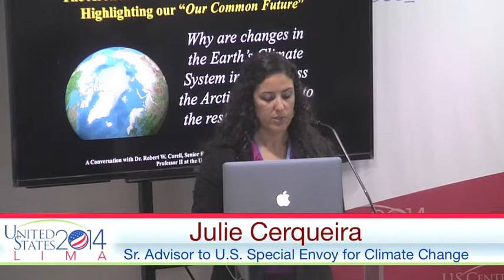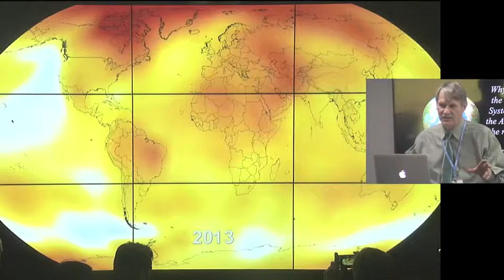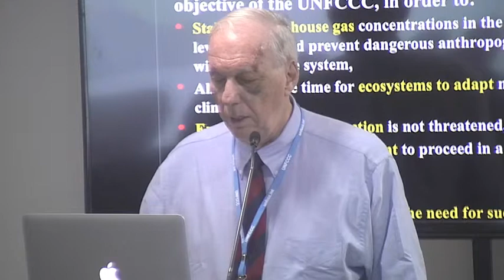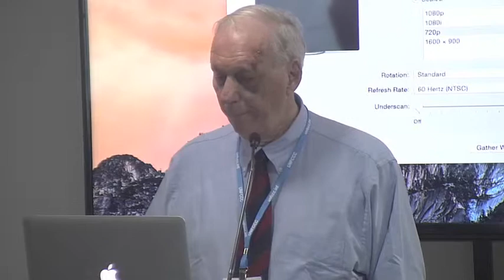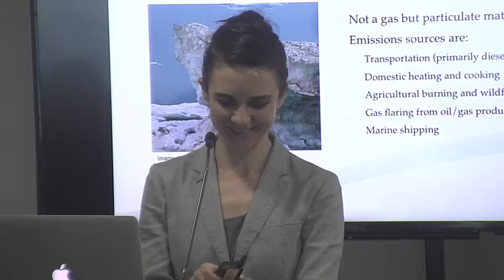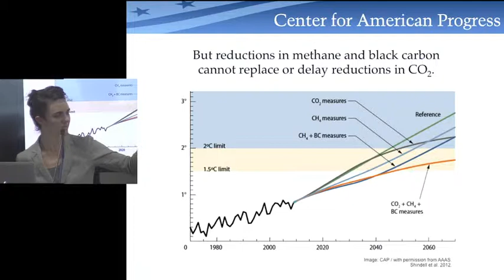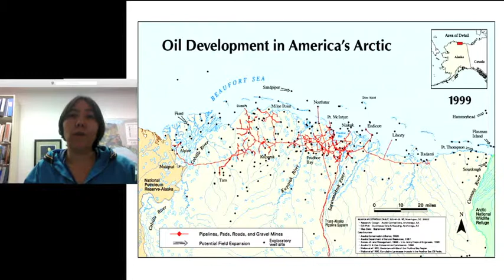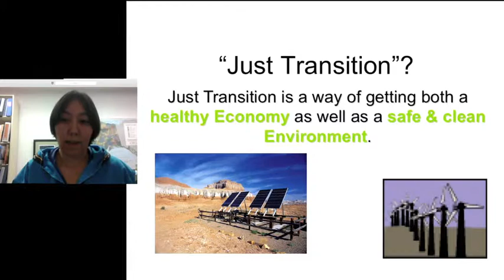COP-20: A Changing Arctic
Warming in the Arctic is occurring at twice the rate elsewhere in the world. This is driving sweeping changes that will impact communities all over the world — not just in the Arctic. We are already witnessing melting sea ice, thawing permafrost, and receding glaciers across the Arctic. These changes will have significant impacts on sea level atmosphere, and hydrology, just to name a few. Arctic communities are at the front lines of extreme weather events, facing collapsing infrastructure, threatened food security, and growing health concerns. Meanwhile, warming temperatures and melting ice is opening the Arctic to new development, such as increased shipping and resource extraction that could accelerate warming in the Arctic if not sustainably developed. Strong action by the world is needed to limit warming in this important region and protect communities. This session will highlight the impacts of climate change in the Arctic using multi-media visualizations. Speakers will provide first-hand accounts of how these changes are affecting communities and ecosystems, and how Arctic communities, governments and other stakeholders are responding to this challenge.